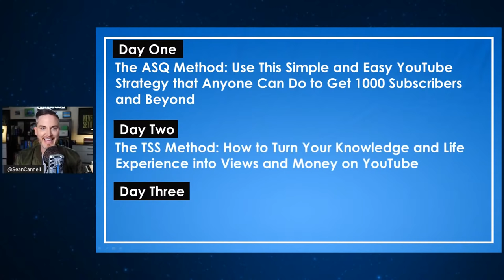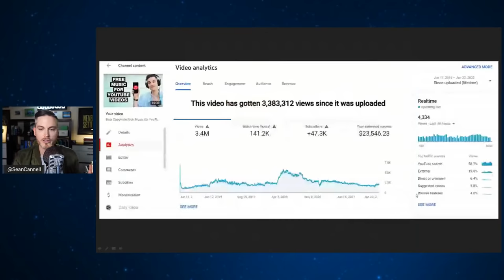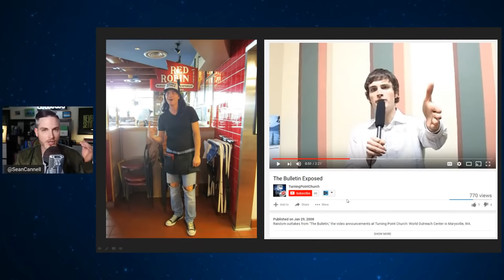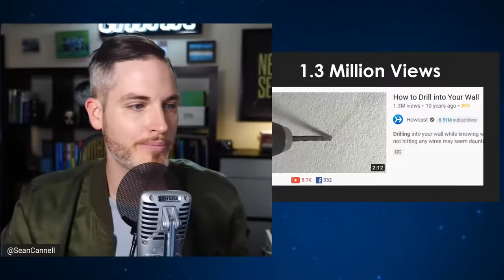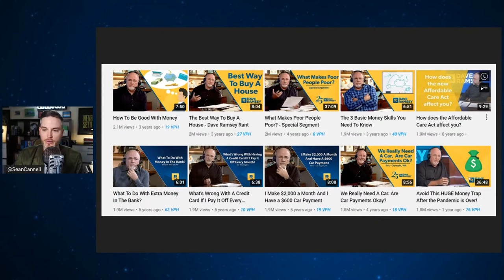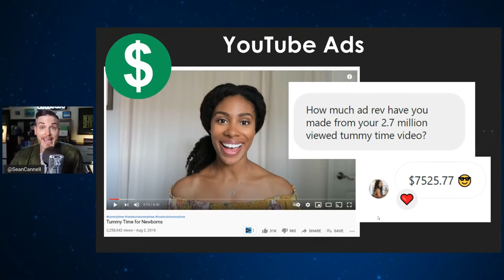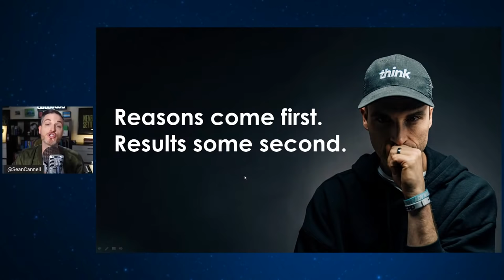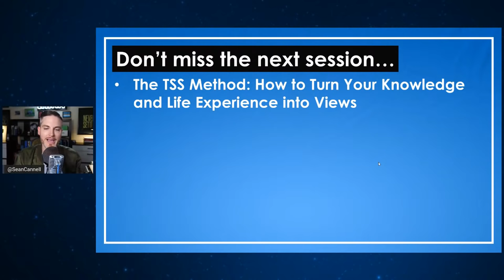How to Start a YouTube Channel from ZERO! (Beginner's Guide)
Join our FREE 5-Day YouTube 1K Challenge to discover how to start or grow a YouTube Channel to 1000 Subscribers and your first $1000 ➡️

📒 Show Notes  📒

1️⃣ Join our FREE 5-Day YouTube 1K Challenge to discover how to start or grow a YouTube Channel to 1000 Subscribers and your first $1000

2️⃣ 📕 The YouTube Starter Kit is the fastest way to significantly improve your videos today.

⏰ Timecodes ⏰
0:00 How to Start a YouTube Channel from ZERO!
2:45 Why NOW is the best time to start on YouTube?
20:30 The Secret to Winning on YouTube
23:56 The ASQ Method
44:40 How to Stay Motivated

About:
In this video, Sean shares how to start and grow a YouTube channel in 2022.